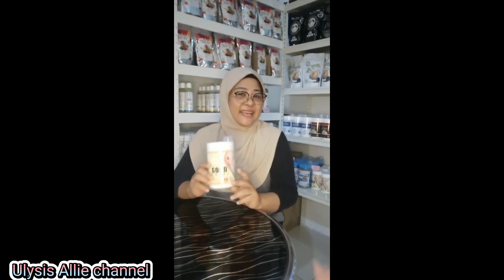Testimoni pengguna Biorich Good Joint, testimony of the Biorich Good Joint user 😁👍 K bah,K well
Testimoni pengguna Produk Biorich Good Joint 😁 .. daripada perkongsian dari pengguna 😁👍 Testimony from Biorich Good Joint 😁 K bah ,K well ..